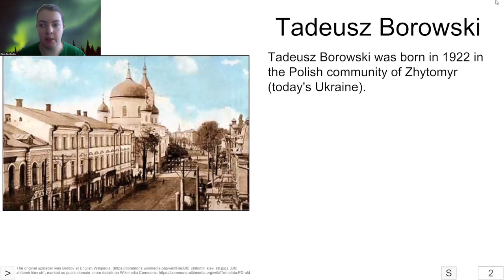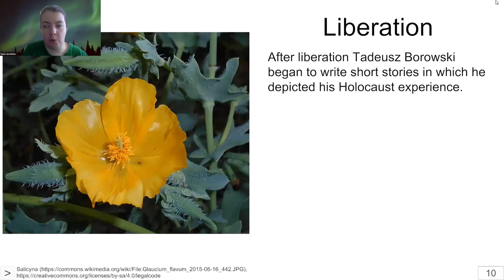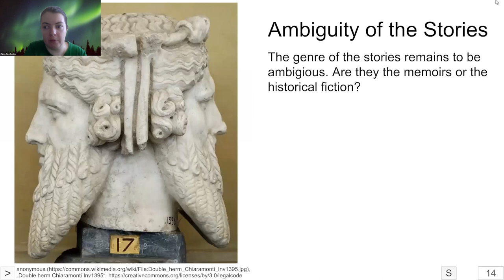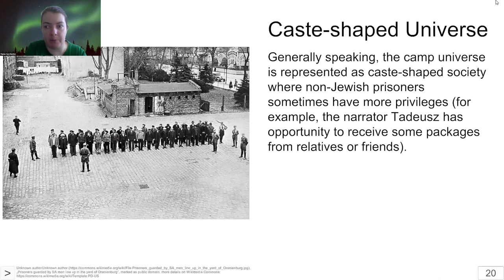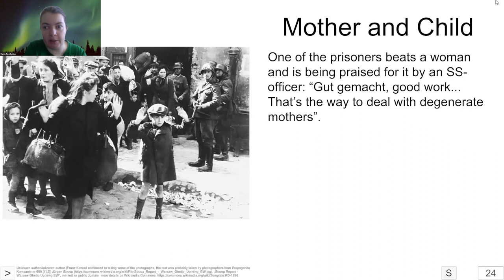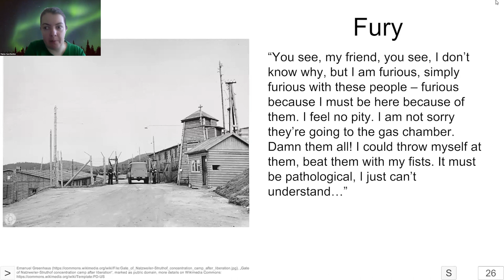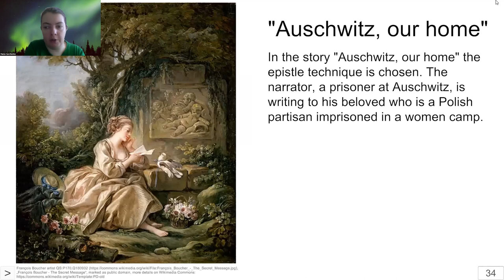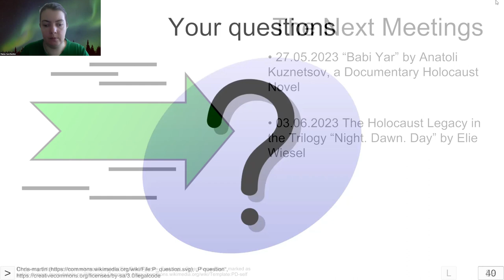Holocaust Short Stories by Tadeusz Borowski | The Pearls of the Holocaust Literature Series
The topic of this lecture is “Holocaust Short Stories by Tadeusz Borowski”.

Tadeusz Borowski (1922 – 1951) was a Polish writer and journalist, born in Ukraine (Zhytomyr) and expatriated to Poland with his family in 1932. Borowski was 21 years old when he was imprisoned in Pawiak prison for two months before he was shipped to Auschwitz in April 1943. In 1944 he was transferred to the Dautmergen and later to Dachau.
Borowski’s writing reflects his wide experience of being imprisoned in the concentration camp.

Among other question during the lecture we will touch the following ones:

• What are the features of the camp universe, represented by Borowski?
• How did the life in the camps affect the language of the stories, what new words were invented and why?
• How does the main character of the stories Tadeusz appear to be at the same time a victim and a perpetrator?
• Is there some chance of the happy end in such gloomy concentration camp reality?

“The Pearls of the Holocaust Literature” is a series of online meetings which helps to enlarge your knowledge about Holocaust representations in European and American literature.